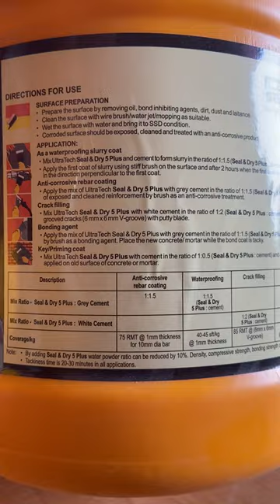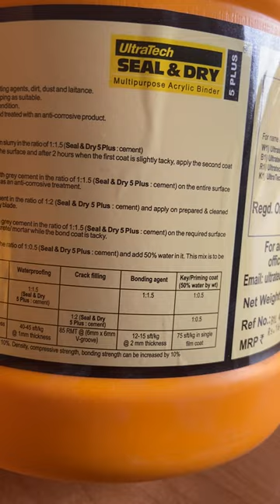Ultratech Seal & Dry 5 Plus - Multipurpose Acrylic Binder - Arunachala Agencies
5 Plus has the following uses:
1. Anti - Corrosive Rebar Coating
2. Waterproofing
3. Crack Filling
4. Bonding Agent
5. Priming Coat